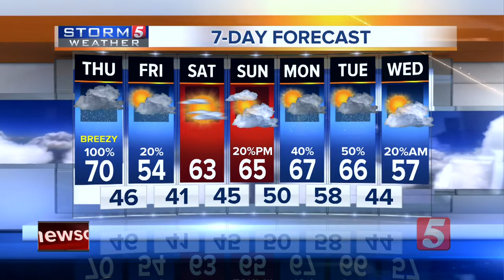NewsChannel 5 Latest Headlines | November 1, 4am